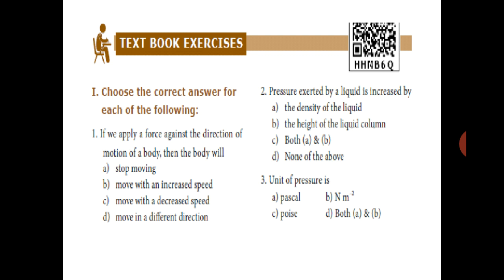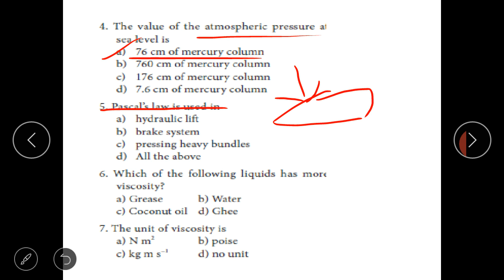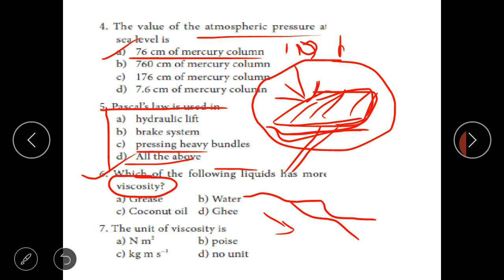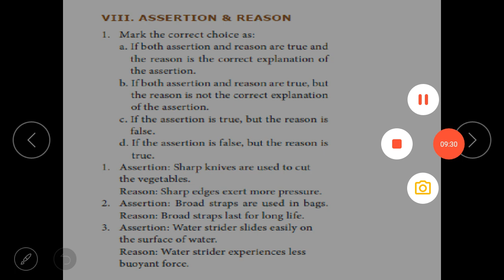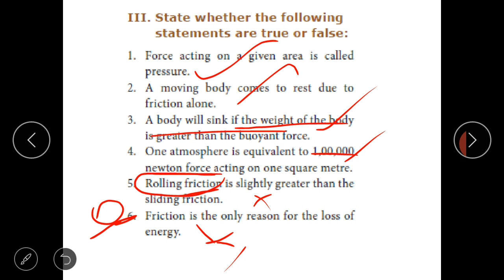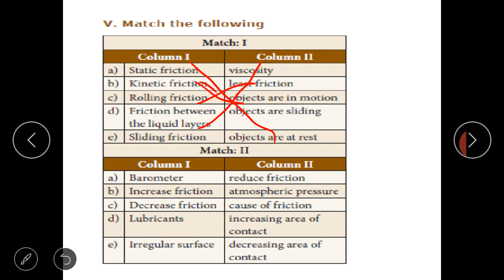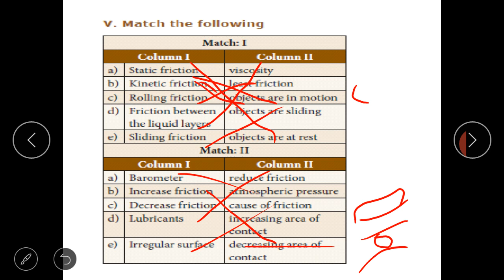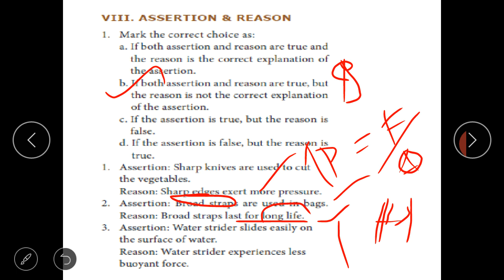Force and pressure-book back answers|tnpsc